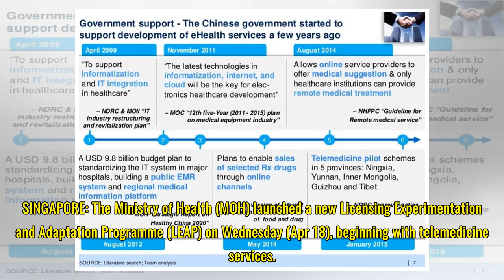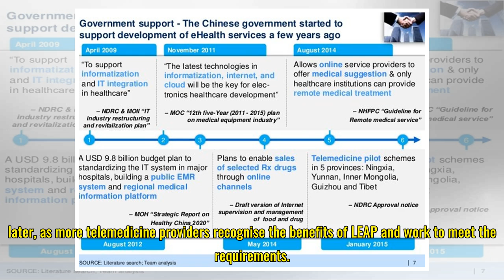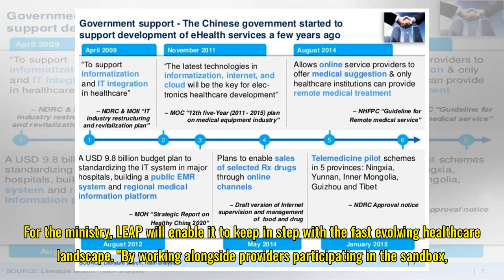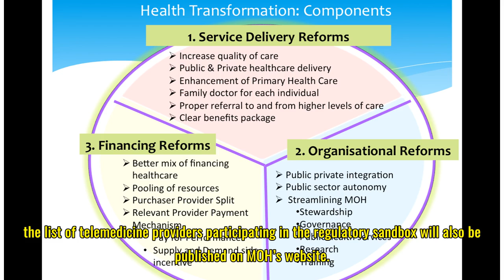MOH launches regulatory sandbox to support development of telemedicine